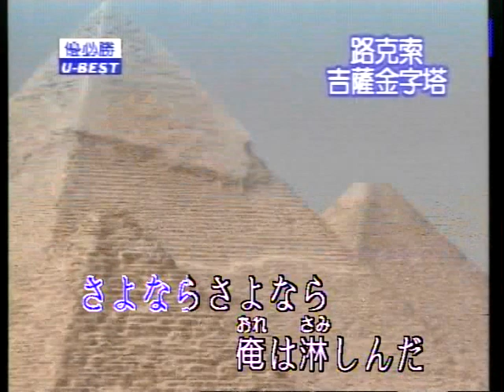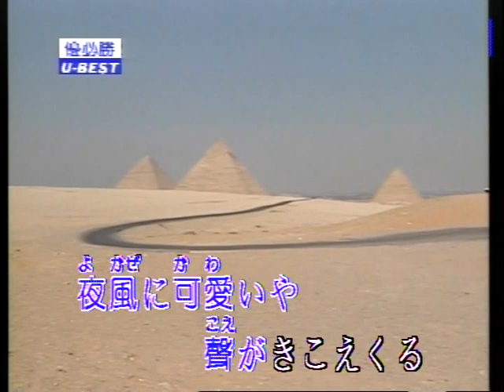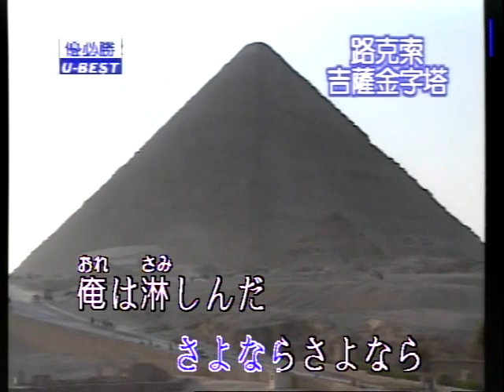俺は淋しいんだ(台曲/再會夜都市)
說明本影片純屬分享好聽音樂，不做商業用途，若有侵犯版權，請告知刪除，感恩!